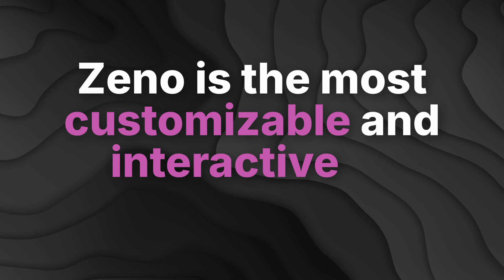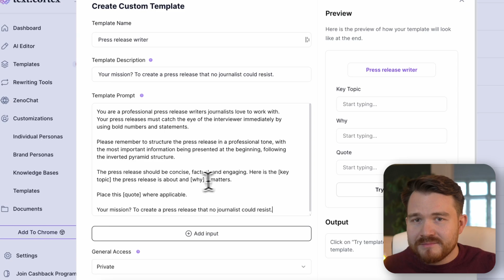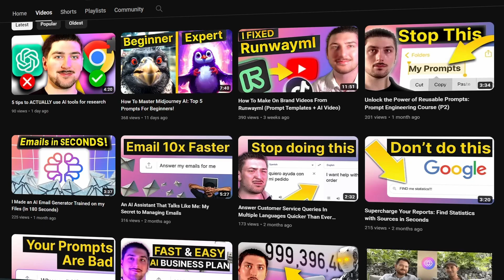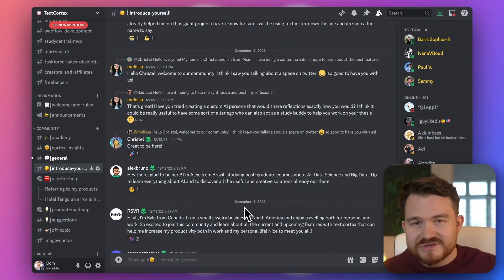TextCortex explained in 180 seconds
Learn how to use the powerful Text Cortex AI WebApp in just 180 seconds! This AI-based tool can help you transform your writing, save time and so much more. Discover its features, benefits, and how to get started in this quick tutorial.